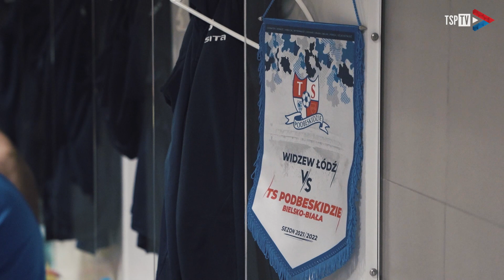FINAŁ W ŁODZI | Widzew Łódź - Podbeskidzie 2:1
Górale na ostatni mecz sezonu 2021/22 udali się do Łodzi na spotkanie z Widzewem. Pomimo walki ostatecznie górą byli gospodarze, którzy po końcowym gwizdku cieszyli się z promocji do Ekstraklasy. Zobaczcie jak wyglądało to spotkanie okiem naszej klubowej kamery.